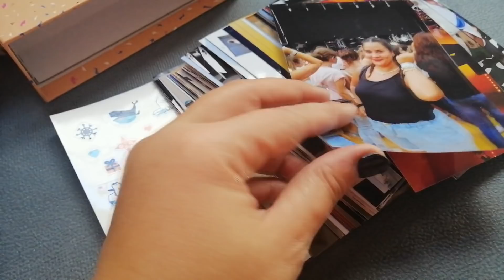¡¡Segundas REBAJAS 2020!! Me lo pruebo TODO!! Zara, Lefties, Pull...♥//ConjuntadaSINTacones//♥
💋 ¿Qué labial llevo puesto? Mate nº94 Sephora

LEFTIES: no son los mismos que los míos pero son del estilo lo suyo es ir a tienda y ver.

41020 Sevilla